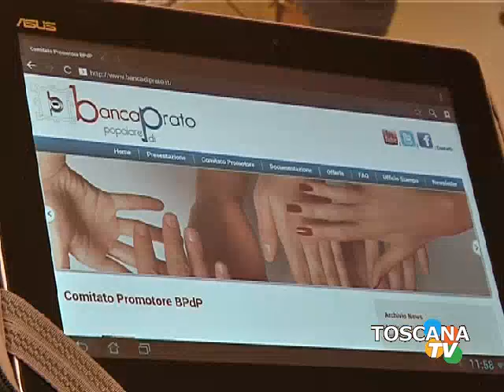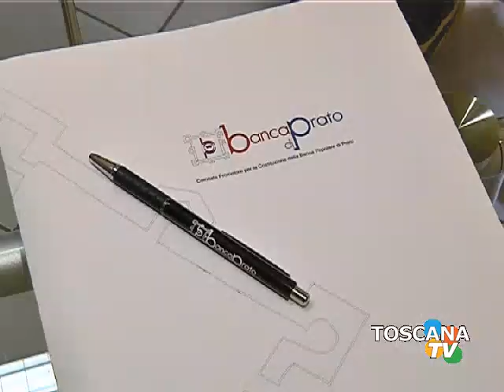Cambia passo la marcia del Comitato Promotore della Banca di Prato - TG Toscana TV del 31/08/13 -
Intervista a Francesco Garbin Guarducci, Presidente del Comitato Promotore della Banca Popolare di Prato, all'interno del TG di Toscana TV, andato in onda il 31 agosto 2013.